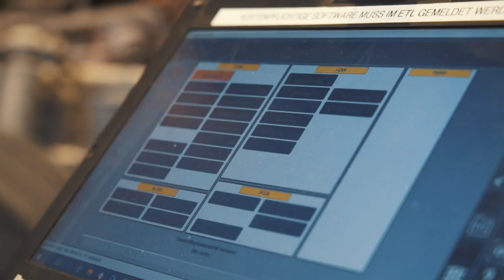Autos reparieren als Automobil-Mechatroniker/in EFZ Nutzfahrzeuge | Lehrstellenvideo | Yousty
Ein Einblick in den Alltag einer Lehrstelle bei der Garage Otto Meier in Flaach ZH als Automobilmechatroniker/in EFZ

Der Lernende Niels absolviert derzeit seine Ausbildung zum Automobilmechatroniker bei der Garage Otto Meier. Wie sieht sein Ausbildungsalltag aus? Welche Herausforderungen muss er bewältigen? Und was gefällt ihm an seinem Arbeitgeber besonders? Dies und noch viel mehr erfahrt ihr in diesem Video.

Bis heute konnten über 80 junge Menschen ihre Lehre bei der Garage Otto Meier absolvieren und so ein solides Fundament für ihre berufliche Zukunft legen. Sieben Auszubildende befinden sich auf ihrem Weg zum Berufsabschluss.

Ihr wollt mehr über eine Ausbildung in der Garage Otto Meier erfahren? Hier gibt es mehr Informationen: Das Besondere an yousty.ch ist, dass du neben allen wichtigen Informationen und Tipps zu den Berufen, freien Lehrstellen und dem Bewerbungsprozess Einblicke in ein Unternehmen bekommst. Bei Yousty kannst du online schnuppern!